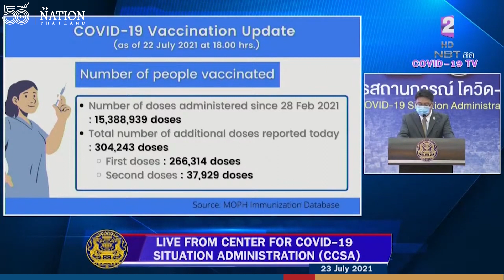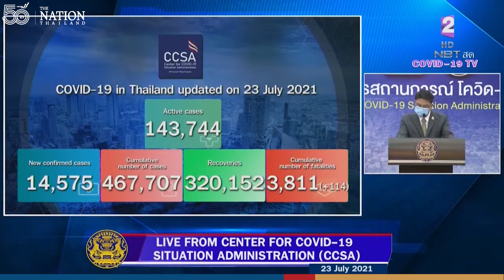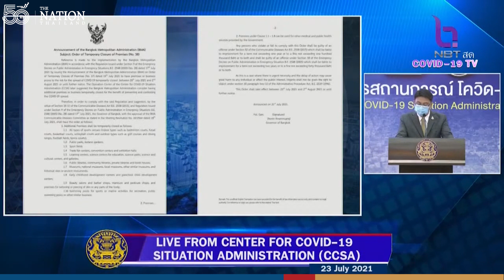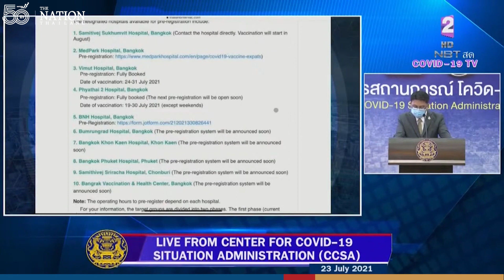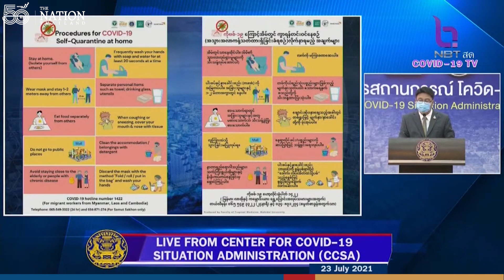Thailand COVID19 daily update on July 23, 2021